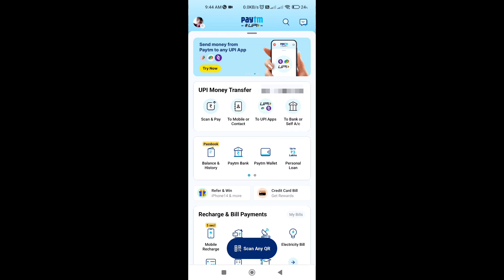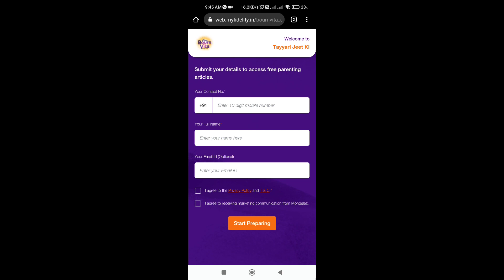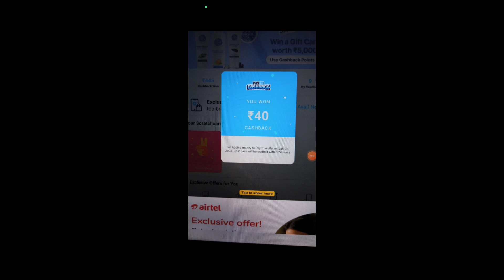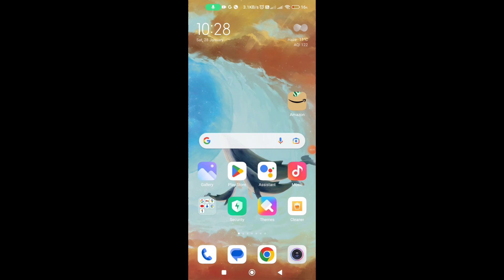Amazon Huge Loot Flat ₹75 Cashback | New Offers Today | New Send Money Offer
🔥👇👇👇👇👇Recent Uploads👇👇👇👇👇🔥

2023 New Earning App
2023 New Earning App
2022 biggest loot offer
Amazon flat ₹75 cashback trick